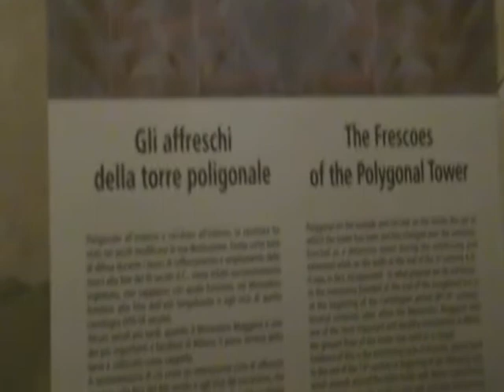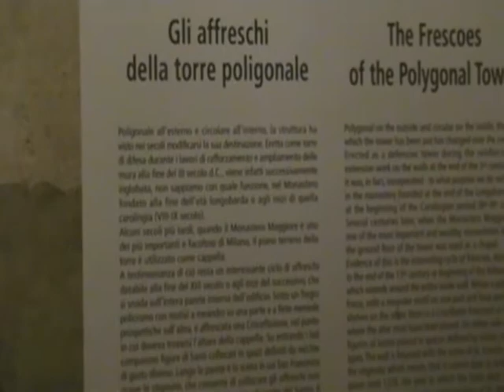Milano Imperiale - Museo Archeologico - Torre di Ansperto 2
Ansperto, forse della famiglia dei Confalonieri (forse Biassono - Milano, 7 dicembre 881) fu arcivescovo di Milano dall'868 all'881. In realtà la Torre è del periodo del tardo impero romano: era una delle due torri della parte monumentale del circo ed era collegata alle mura.